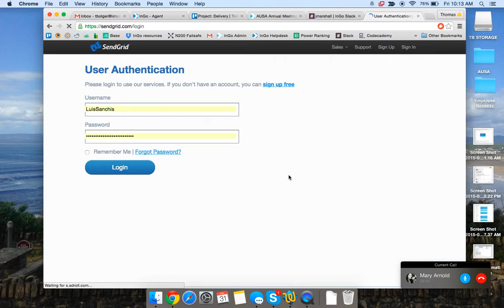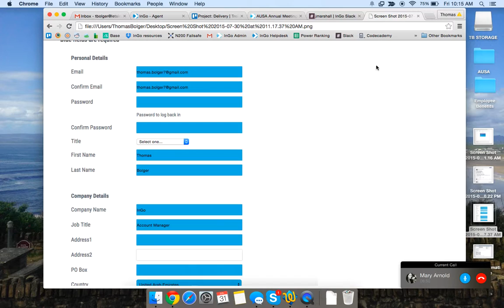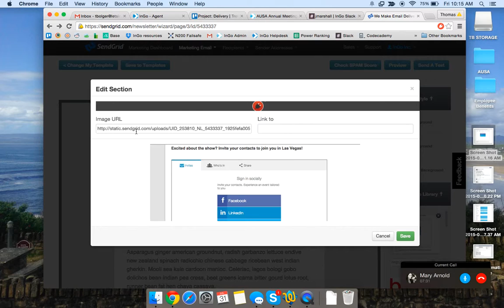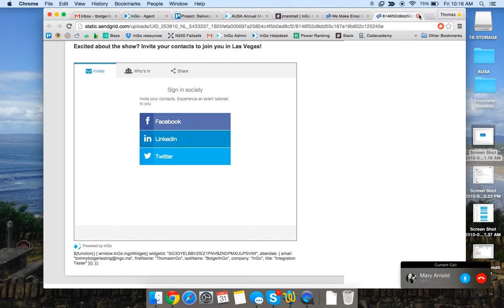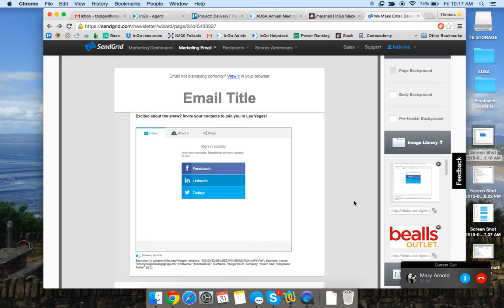Hosting an image